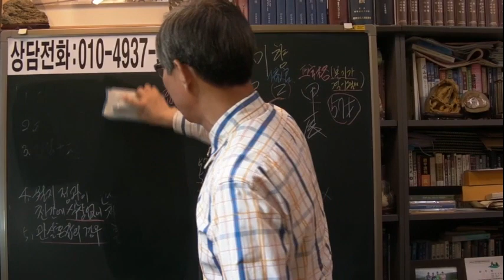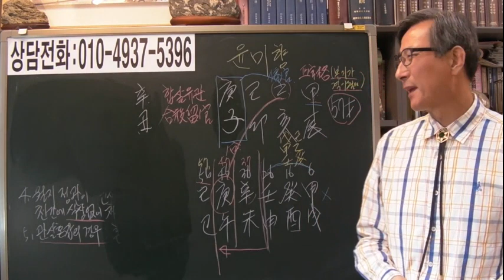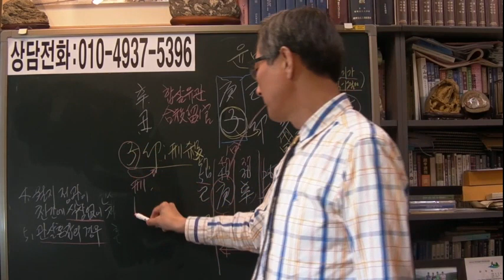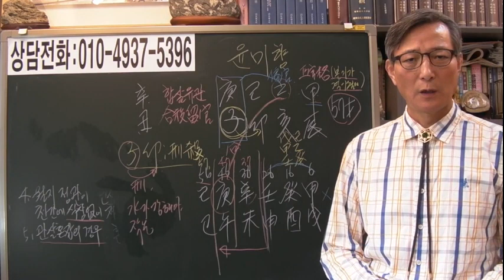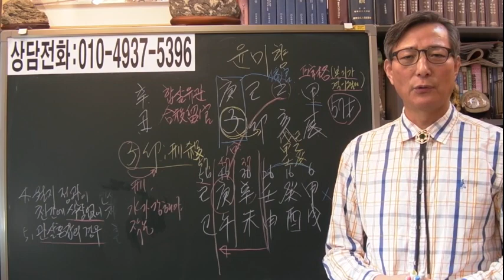윤미향 사퇴 할까? [안국준 사주통변 154]